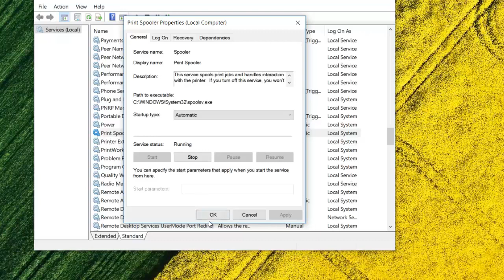How To Fix "Windows can't open add printer" error in Windows 10/8/7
In this video, learn how to fix "Windows can't open add printer" error in Windows 10/8/7
Facing the error message "Windows can't add printer" in Windows 10 when trying to add a printer? Apply this easy setting and restart your computer to add your printer without any problems.

1. Press Windows Key + R and type services.msc in the Run dialog box to open Services snap-in. Click OK.
2. Find Print Spooler service. Set it to "Automatic". Start the Service
3. Restart your computer